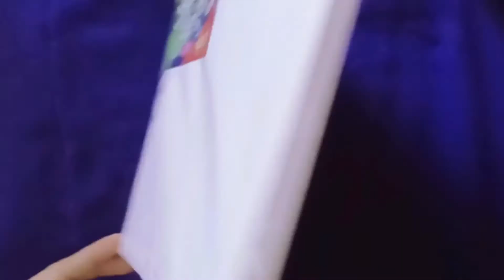Painting with masking tape| acrylicpainting for beginners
easypaintingforbeginners